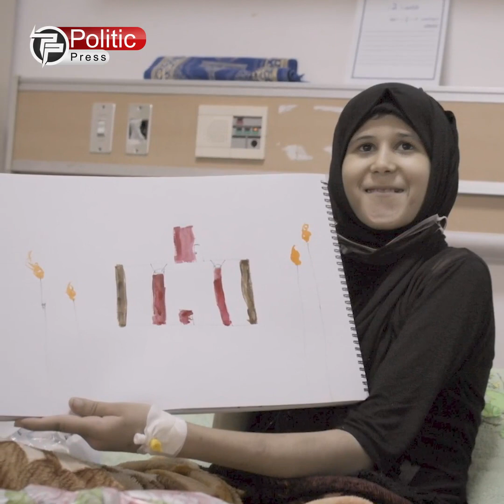هەمووان لە عێراق هەمان مەترسیی فاتیمەی ١٣ ساڵان چاوەڕێمانە!